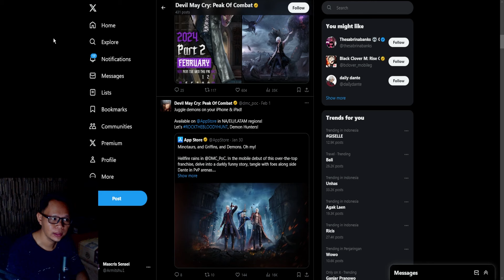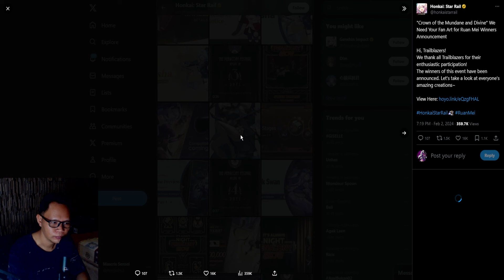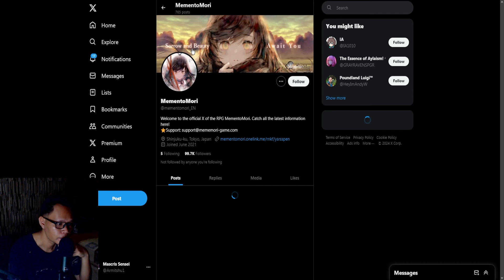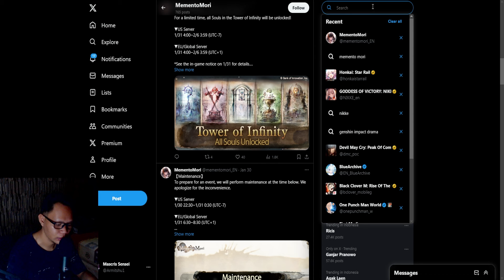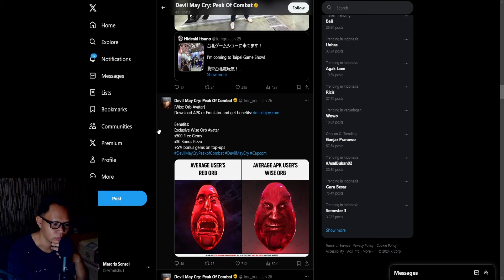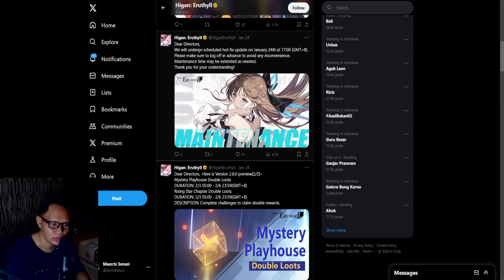Black Clover M Makin Turun? Nikke Masih Stabil? | Revenue Gacha RPG Mobile January 2024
Udah keluar untuk Revenue Gacha RPG Mobile January 2024. Black Clover M sepertinya sudah mulai kehilangan peminat meskipun masih ramai yang main tapi dari segi pendapatkan sudah turun banget. Dan yang versi JP pun makin suram.

Nikke Masih Stabil? | Revenue Gacha RPG Mobile January 2024